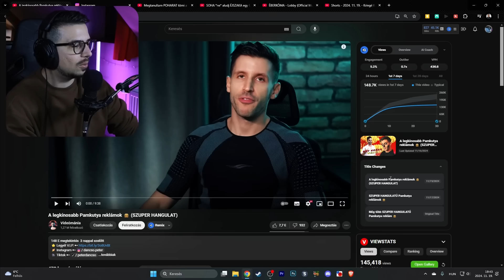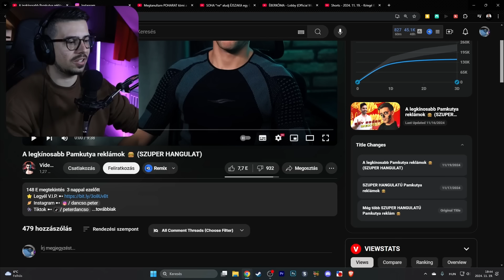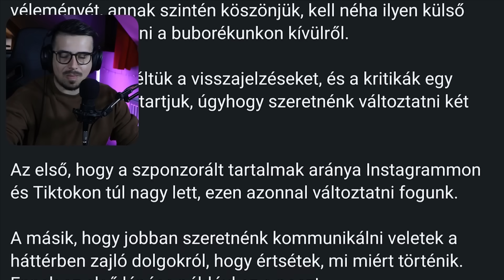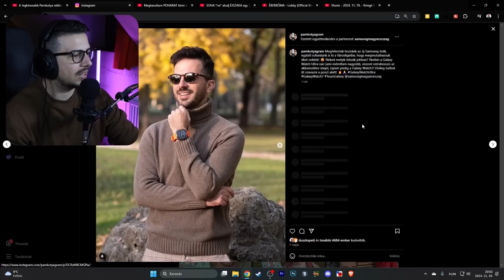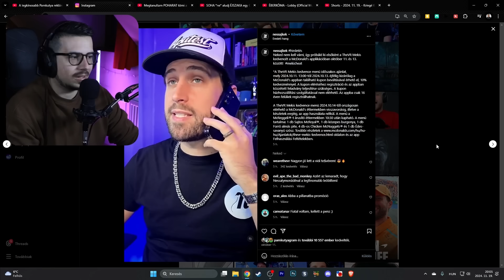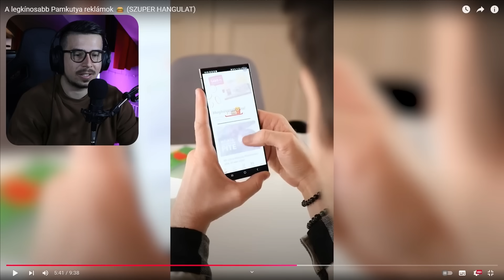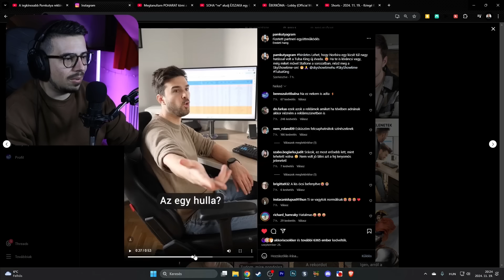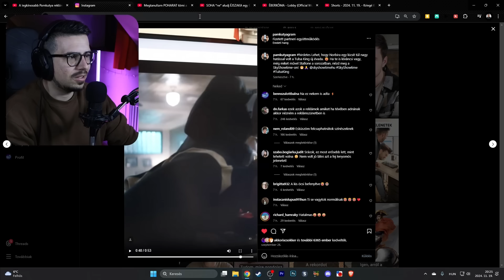Dancsó Péter ÚJRA Durván *BETÁMADTA* A Pamkutya Srácokat! 🥶🍔 | Reakció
Twitch Stream Menetrend: Kedd: 19:05 - Csütörtök: 19:05 (késés lehetséges)

Ha használod a "balna" kódot fizetésnél az felületén a vásárlásoddal egy picit engem is támogatsz. Köszi, ha gondolsz rám!

Itt is megtalálsz:
Bennszülött Bálna csatorna: @bennszulottbalna